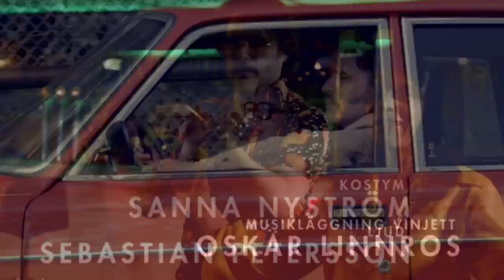Historieätarna Intro 1 - Lotta